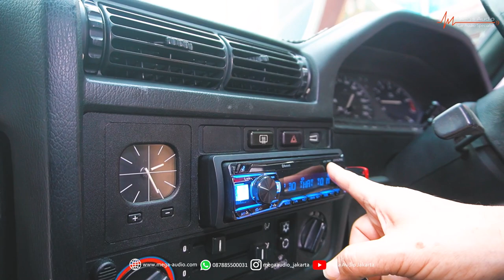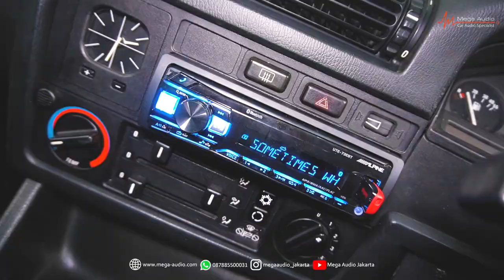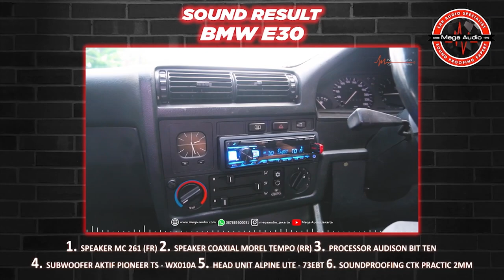PROJEK RESTORASI AUDIO + PEREDAM SUARA BMW E30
Halo Semua, balik lagi di video terbaru kita!!
UPGRADE AUDIO BMW E30, milik salah satu customer setia kami. Yuk kita sama2 lihat installasinya seperti apa :)

@ BMW E30 :

- SPEAKER FLUX MC 261 (FR)
- SPEAKER COAXIAL MOREL TEMPO
- SUBWOOFER AKTIF PIONEER TS - WX010A
- PROCESSOR AUDISON BIT TEN
- AMPLIFIER FOCAL
- SOUNDPROOFING CTK PRACTIC
- SOUNDPROOFING DR.ARTEX TYPE LACE